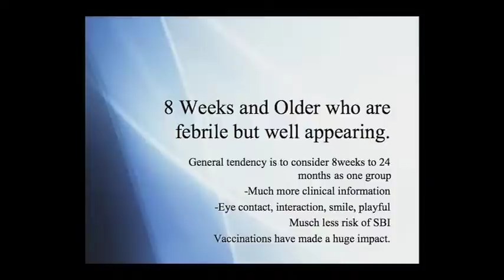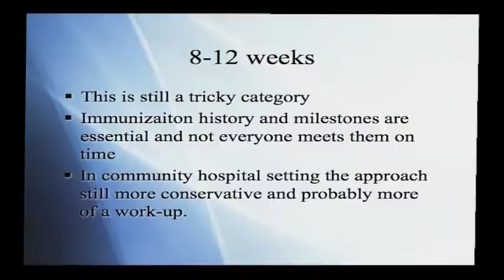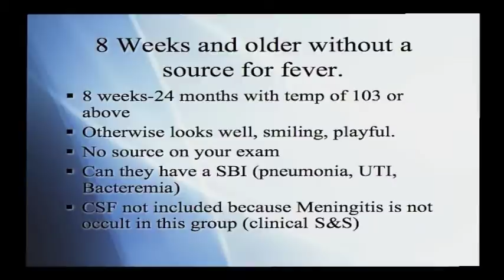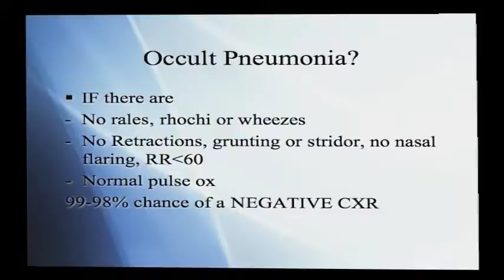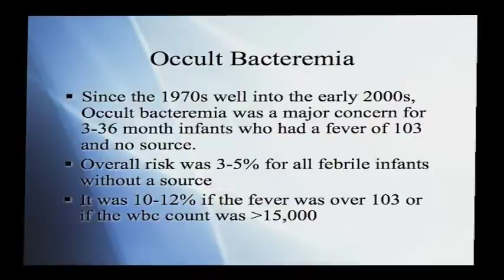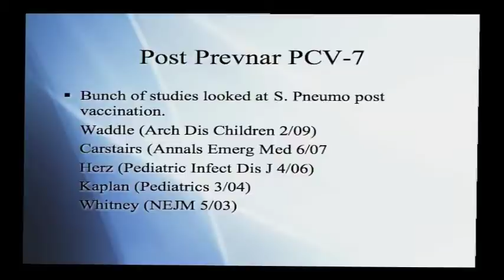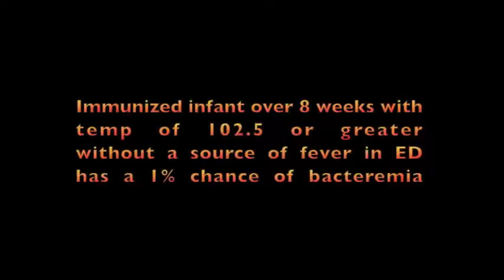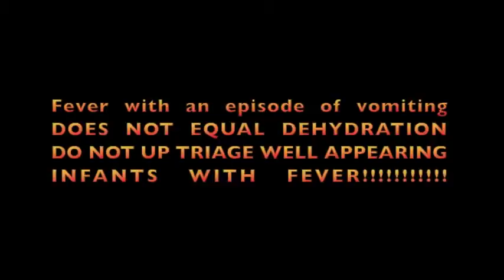Pediatric Fever 4.0- 8weeks-24 weeks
Approach to fever in infants over 8 weeks. This video is meant for health care professionals and medical students.